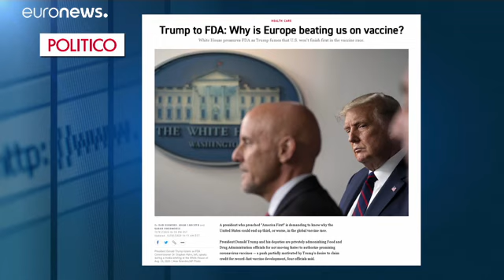"Estado da União": Depois do Brexit, o Polexit?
Para debater o tema em maior profundidade, Stefan Grobe entrevistou Tomasz Bielecki, correspondente em Bruxelas do Gazeta Wyborcza, um dos principais jornais da Polónia.